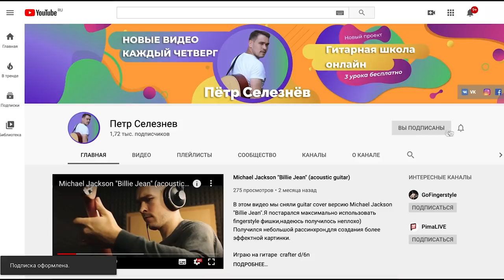Самые Популярные Матeршинные песни (ft. Ярик Бро)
Гитара на которой я играю : Baron Rouge ar81c